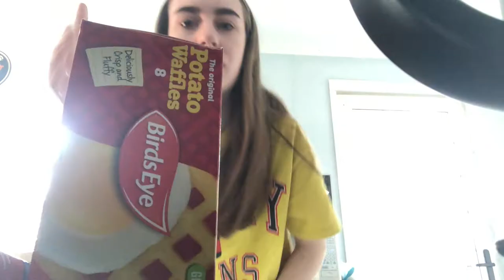Too much chocolate